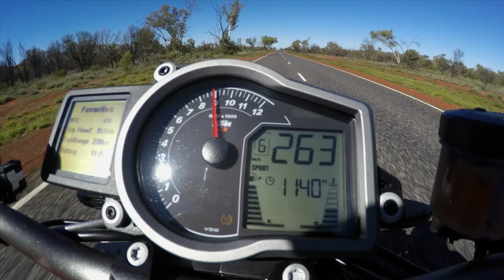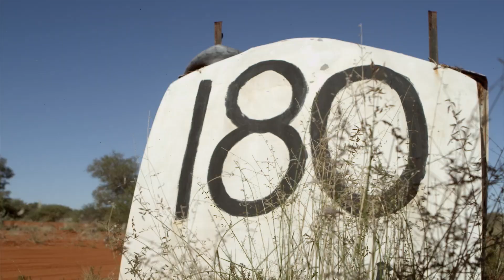The Outback's most wanted man. | Toby Price in Moto 8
Motocross riders perform daring feats on some of the biggest tracks in the world and in the Australian outback

From the biggest motocross tracks on Earth to the off-road wonderscape of the Australian Outback, Moto 8: The Movie pairs the greatest riders in the game and the world’s most breathtaking locations in a revolutionary new film about two-wheel passion. Check out Toby Price's full ride through the Australian Outback.